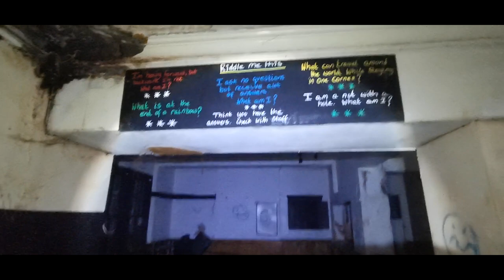The Beacon pub - Urban Explorer Shropshire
The Beacon has a long sporting tradition, with many successful darts and football teams over the years. The pub became a listed building in June 1983.

Description- Late C18 stuccoed Ionic. Hipped tile roof. Parapet with coping, and quoin pilasters.
Three storeys. Three bays. Sashes with glazing bars and voussoired lintels with
keyblocks. Single storey wing to left.

An enjoyable explore as this was one of my old locals.